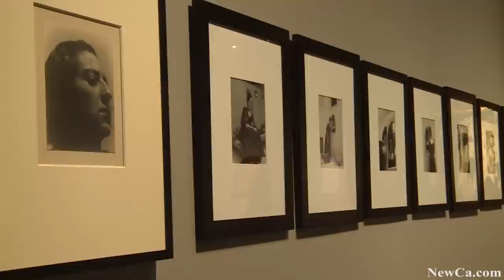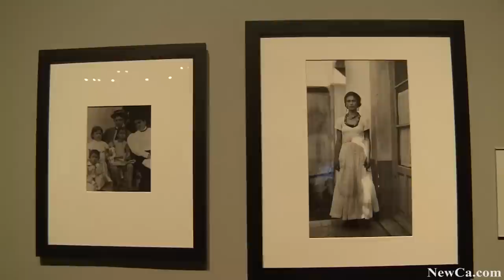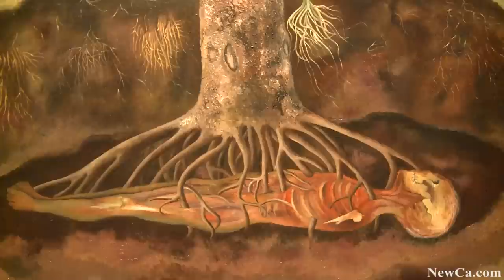🎨 Frida & Diego – Passion, Politics and Painting at the Art Gallery of Ontario 2012 (HD)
Together they made up one of the most prolific and politically charged couples of the 20th century. They were also two of the most compelling Latin American artists to paint about their country and themselves... They are Frida Kahlo and Diego Rivera.

Want more stories? How about these:

and many more from Art Shows, Galleries, Museums and other events and places.